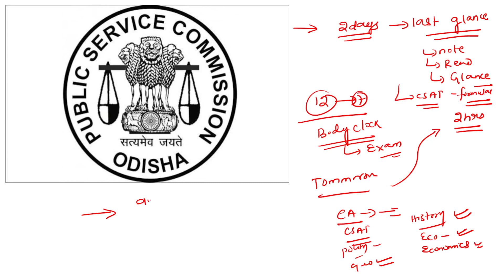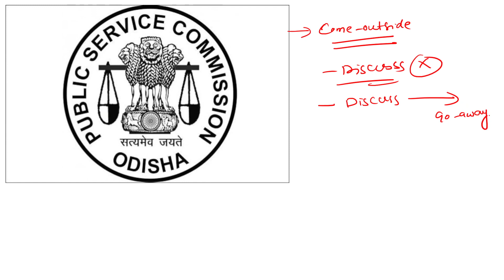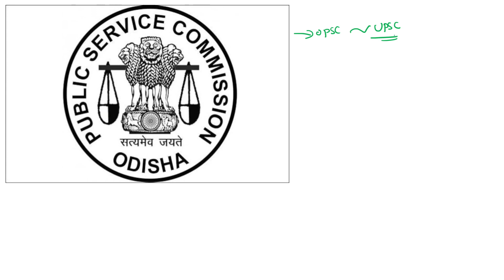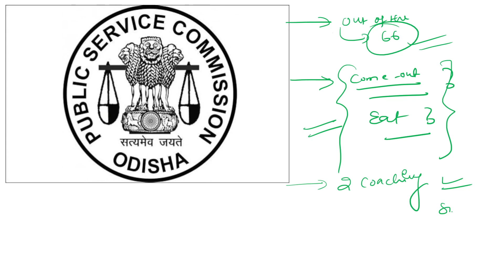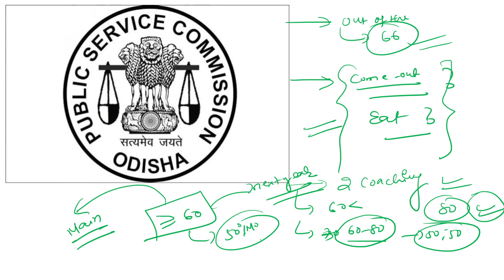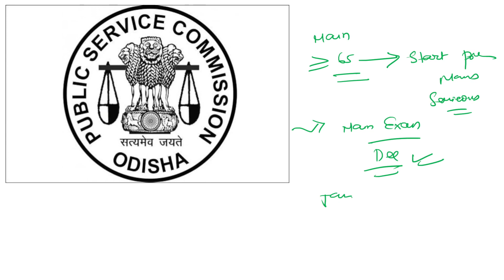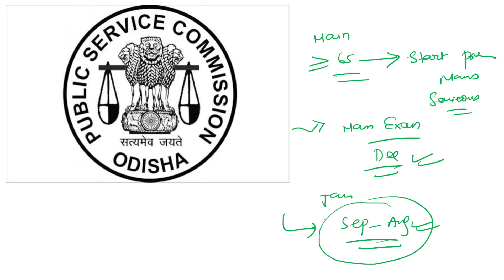LAST MINUTES TIPS AND STRATEGY FOR OPSC OCS PRELIMS 2023//OPSC//UPSC//MUST WATCH